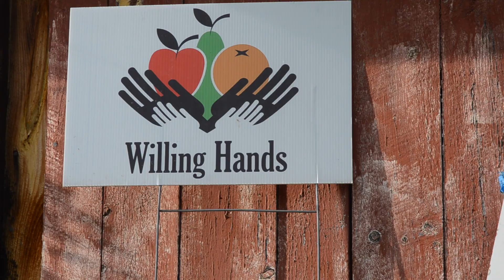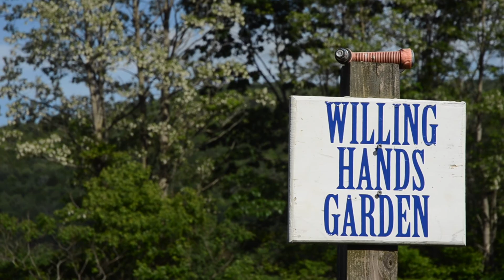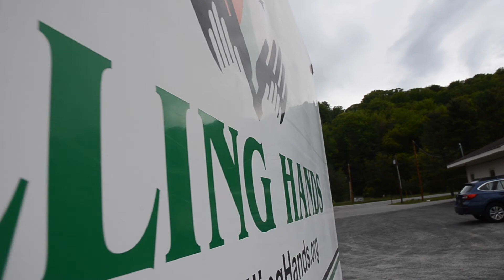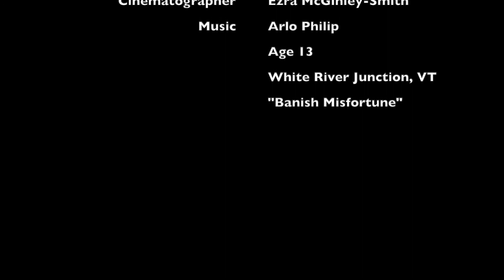"Willing Hands" by Ezra McGinley-Smith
Winner of the Social Justice Award in the Middle School Category of the Freedom & Unity Youth Filmmaking Contest